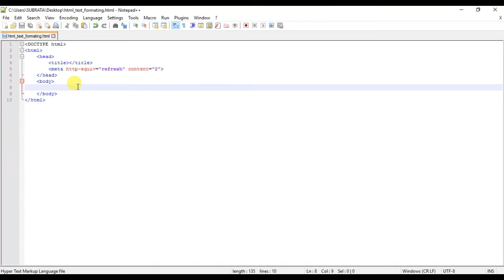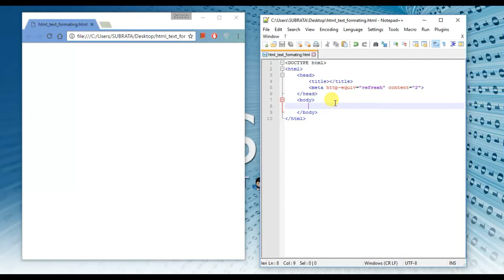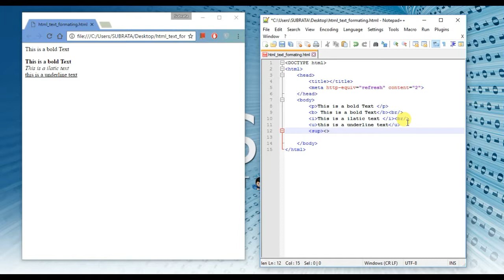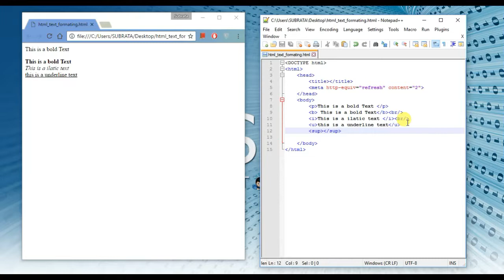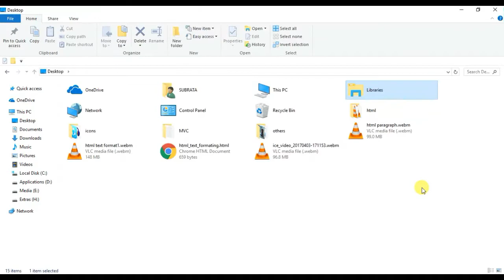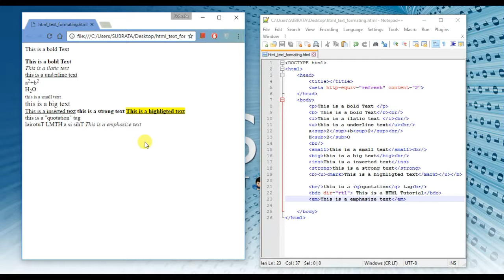HTML Text Formatting-Html Basic in Hindi [Part6 ]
The following HTML tags are used to format the appearance of the text on your web page.before proceeding this video i strongly re commanded you to watch previous video.These html basic text formatting tags are so important fro beginners,so keep watching carefully and after watching please don't forget to practice it.

In this tutorial, we continue on with text formatting, but this time, we learn how to make the text bold, italic,pre,p,underline,strong,strike,em, etc.